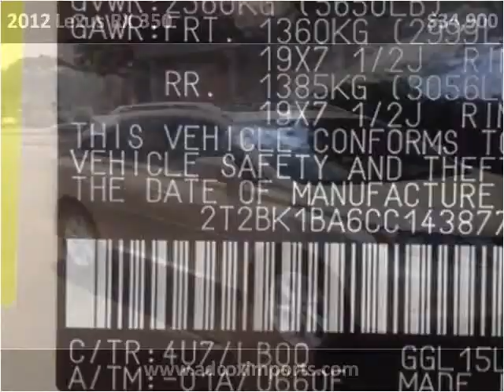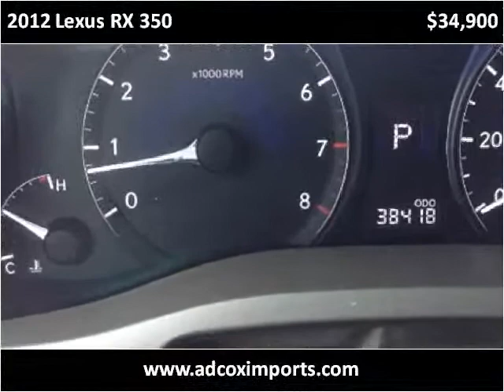2012 Lexus RX 350 Used Cars Pensacola FL